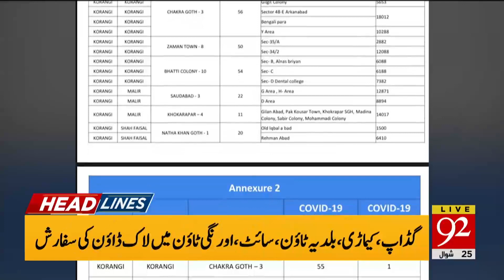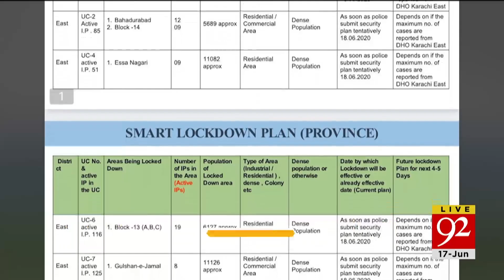News Headlines | 10:00 AM | 17 June 2020 | 92NewsHD